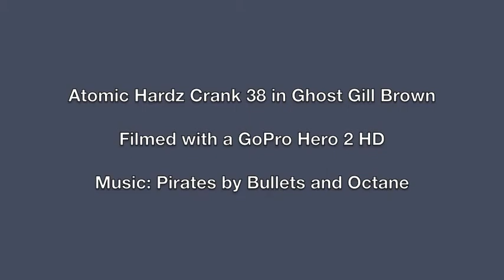Redcliffe Bream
Short GoPro clip of a bream during a perfect day off Redcliffe